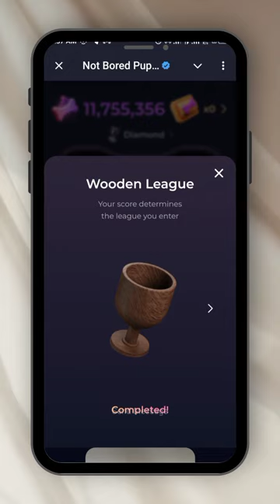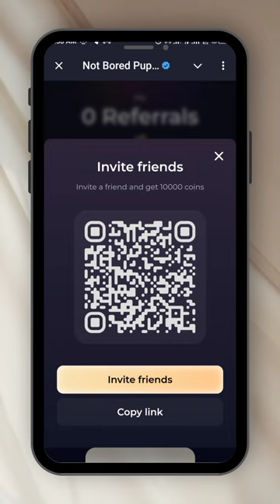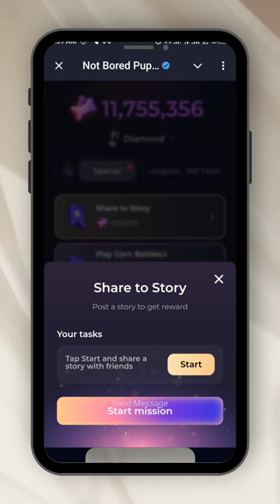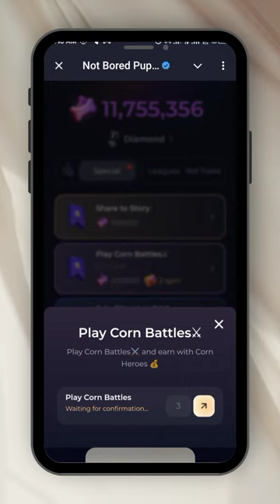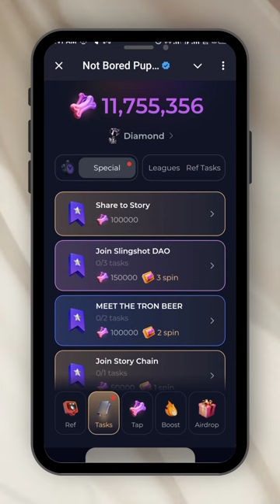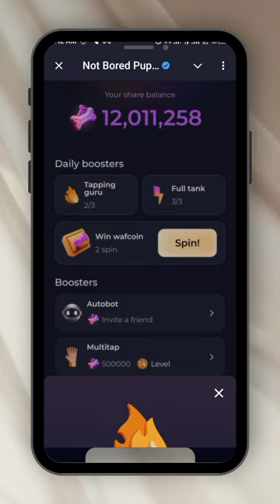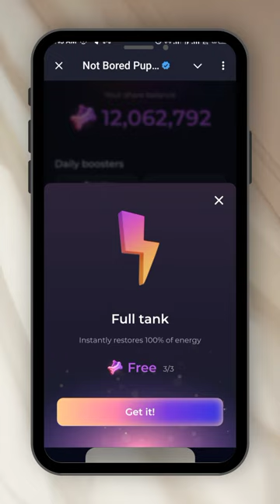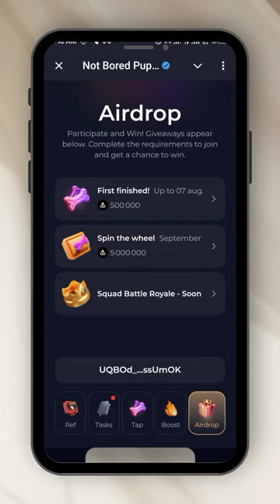How To Mine Not Bored Puppies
Crypto money is sweet o😂🎉 Don't miss another opportunity to make real money through crypto airdrops mining or farming. Watch the video to learn, grow and have fun!